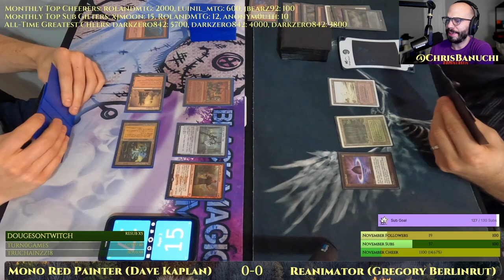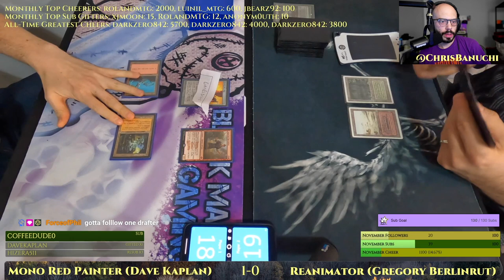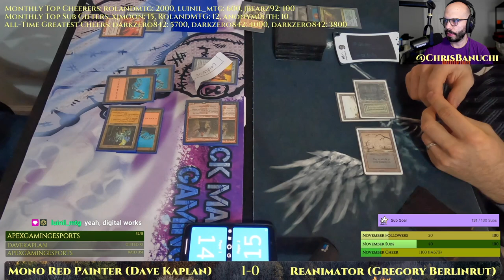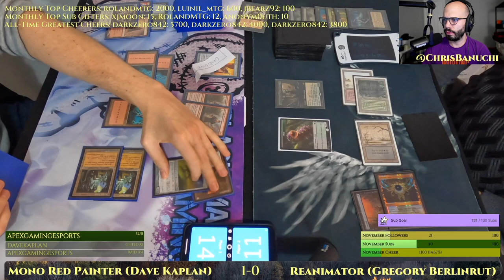Mono Red Painter vs Reanimator [MTG Legacy]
Mono Red Painter vs Reanimator.
MTG Legacy with MID (November 2021).
Hosted by @ChrisBanuchi